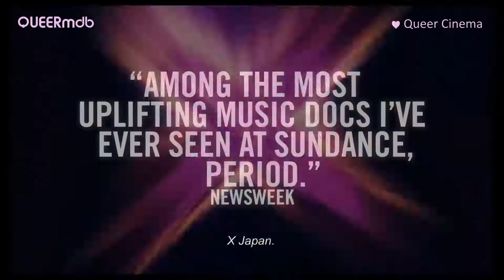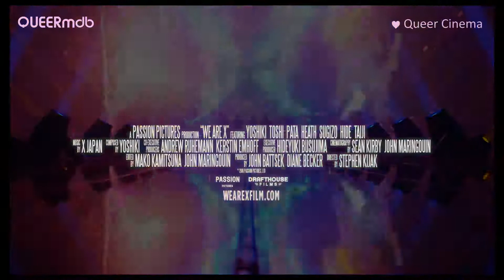We are X Dokumentation 2016